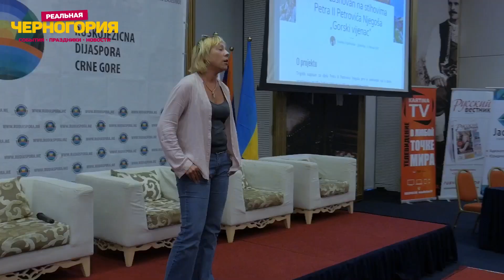Чем заняться зимой в Черногории? Осенняя встреча русскоязычной диаспоры I РЕАЛЬНАЯ ЧЕРНОГОРИЯ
Поскольку скоро зима, то обогрев жилья - актуальная тема. Тут можете выбрать инфракрасные радиаторы

Несколько раз в год в отеле Сплендид собираются русскоязычные жители и гости черногории, чтобы познакомиться, узнать планы на предстоящий сезон и получить немного хлеба и зрелищ в виде дегустаций и концерта.
Я уже второй раз на такой встрече и могу сказать, что организована она прекрасно, есть даже отдельная детская программа. Но нам более интересна, все-таки, взрослая.

В видео я постарался передать главные смыслы каждого спикера и погрузить вас в атмосферу происходящего. Мне кажется, это удалось.

Я сам беру Рентакар в Черногории тут. От 18 евро, без блокирования депозита на карте и самый полный автопарк

Привет, друзья! Если вы задумались о путешествии или эмиграции в Черногорию, то на этом канале в проекте «РЕАЛЬНАЯ ЧЕРНОГОРИЯ» я беру интервью у местных жителей Черногории, так что вы найдёте здесь ответы на следующие вопросы:

1. Где и как взять самый дешевый и надежный рентакар в Черногории
2. Сможете выбрать подходящего гида по Черногории, посмотрев видео с некоторых экскурсий всех гидов, которые работают в Черногории
3. Узнаете где купить, снять  или сдать дом, квартиру или виллу в Черногории, а также увидите реальные объекты и актуальные цены разных риэлторов и агентств недвижимости в Черногории
4. Узнаете, какие проходят в тече6ие года события, праздники, какие важные для туристов и эмигрантов новости и законы в Черногории
5. Сможете выбрать город для отдыха и жизни, узнав плюсы и минусы жизни в Будве, Баре, Ульцине, Которе, Тивате, Герцег Нови (Херцег Нови) по мнению жителей, живущих в этих городах
6.  Узнаете про начальное и среднее государственное образование, школы и детские сады в Черногории
7. Какая здесь медицина, лечение и косметология в Черногории
8. Как поехать на отдых и экскурсии инвалиду, человеку с ограниченными возможностями в Черногорию и к кому обратиться за помощью
9. Узнаете, сколько стоит оформление ВНЖ по бизнесу, по покупке недвижимости, по работе и по браку, как и где грамотно оформить все документы
10. Сможете увидеть личный опыт эмиграции в Черногорию людей с разными финансовыми возможностями и работающих в разных сферах
11. Получите юридическую помощь по вопросам ввоза дрона, регистрации ооо, покупки автомобиля, получению прав и любых других вопросов.
12. Вы узнаете лучшие по мнению местных жителей рестораны и блюда в Черногории, т. е какая здесь местная национальная кухня
13. Сможете прогуляться по местным отелям и познакомиться с их владельцами, чтобы понять, хотите ли вы здесь остановиться
Приехав сюда, вы уже будете знать всех, кто вам поможет абсолютно во всех вопросах.

А самое главное - в моих видео никогда не появятся люди с плохой репутацией, неприятные, хитрые, злые или завистливые. По одной простой причине - они не притягиваются ко мне и после первой предварительной встречи я отказываюсь от интервью.

Второй мой проект «Монтенегро. Один день вместе с...» немного похож на Реальную Черногорию, но он был сделан для телевидения, поэтому он об историях эмиграции, ассимиляции и создании бизнеса людей, переехавших людей.

Третий проект «ПОЛЕТЕЛИ!» тоже является телепрограммой, выходящей на нескольких телеканалах страны. Его суть: готовые авторские туры и маршруты потравным странам с указанием мест и цен. Вторая его особенность - вы можете стать ведущим и сняться в цикле программ, пройдя во время путешествия экспресс-школу телеведущих и операторского мастерства.